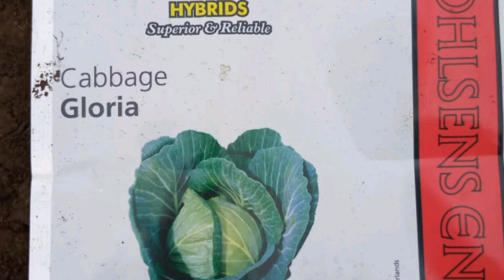AMAZING CABBAGE PRODUCTION NEVER SEEN BEFORE!! MERU COUNTY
Today we focus on cabbage production in Meru County.